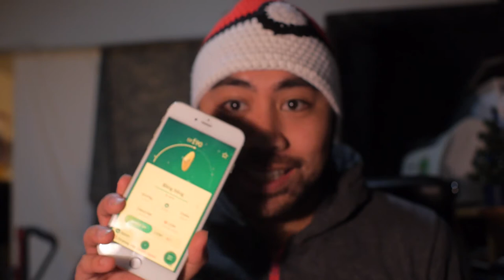POKEMON GO | SHINY POOCHYENA & MOAR STARDUST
Well, in addition to getting an extra day of Luvdisc and Chansey, we're getting fun Year of the Dog Stardust bonuses!  Wondering why they left out Houndour and Vulpix from the festivities.  But caught a fun little shiny!  Hope you get one too!